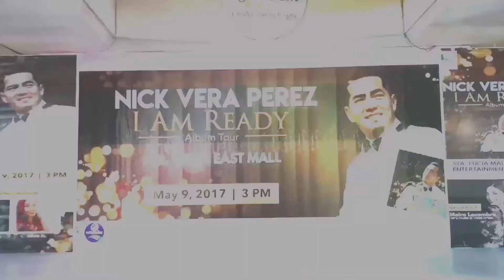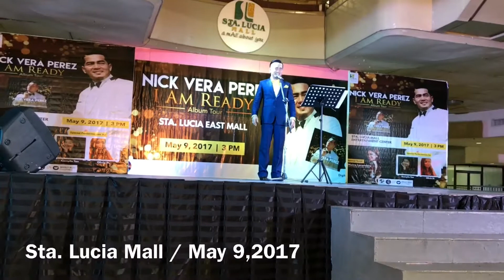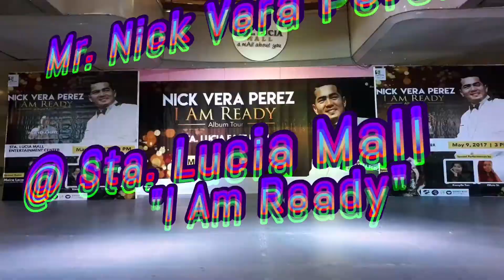NVP @ Sta. Lucia Album Tour Part 1